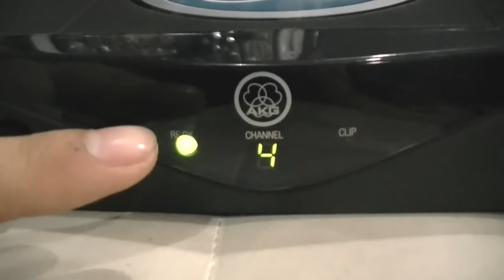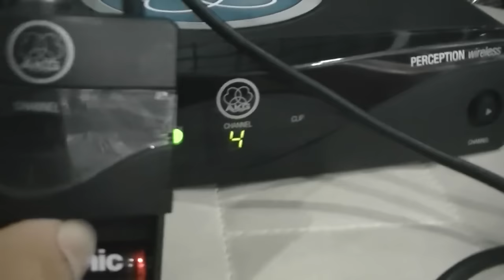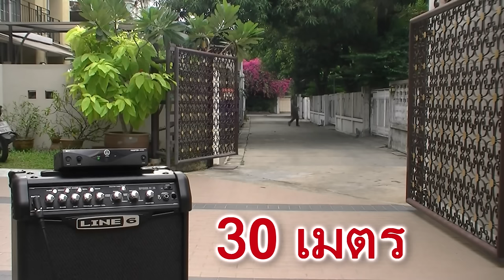แป๊ะ CT Review Wireless AKG WMS 45